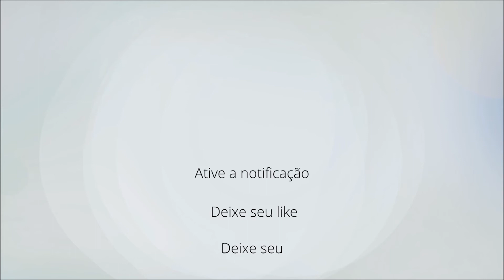Avicii Hey Brother Instrumental | Grupo Musical para Casamento | Cerimonial Recepção Festa